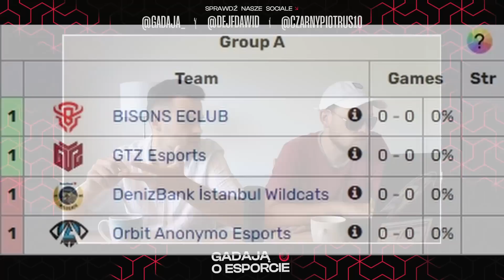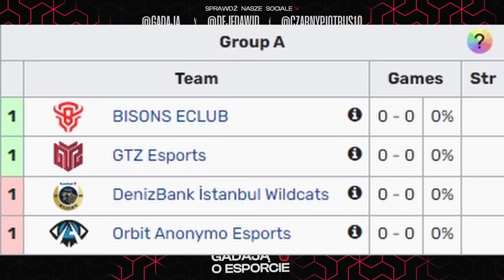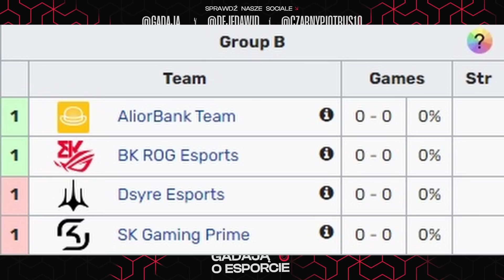FILM TYLKO DLA PRAWDZIWYCH EKSPERTÓW LIGI LEGEND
Dziś omówimy dla was nadchodzący turniej EMEA Masters.

🤯 WESZLIŚMY NA TIKTOK I INSTAGRAM! 🤯

👉 ZOSTAW NAM FOLLOW NA TWITTERZE!